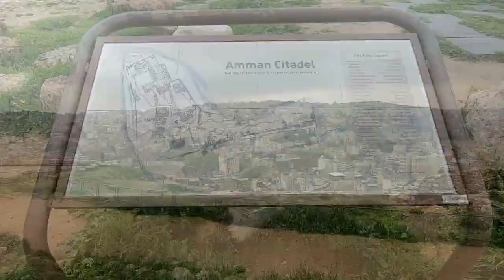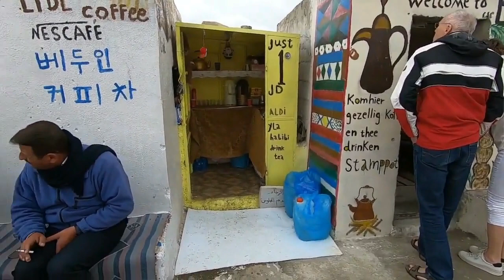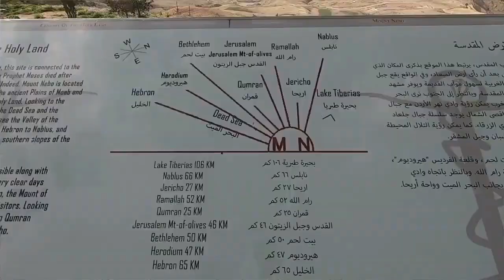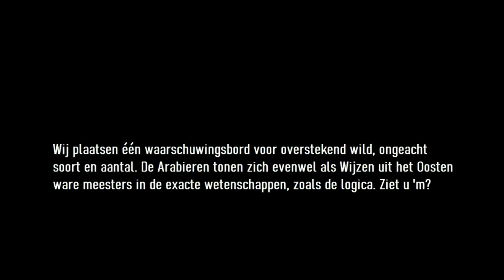IMPOSANT JORDANIË - Deel 2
A collection of topics, compiled from various sources